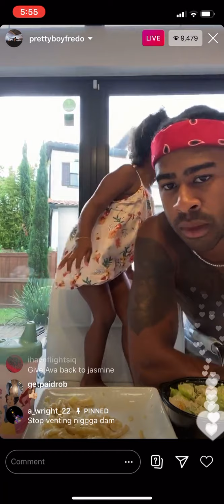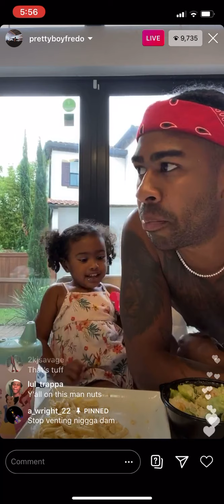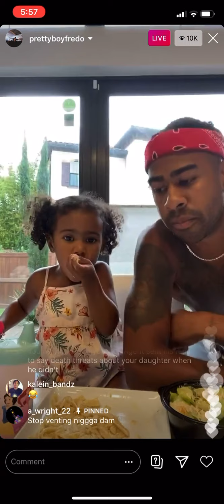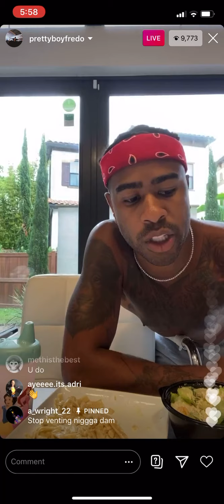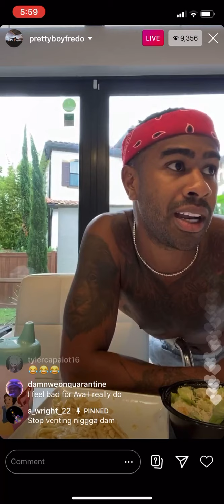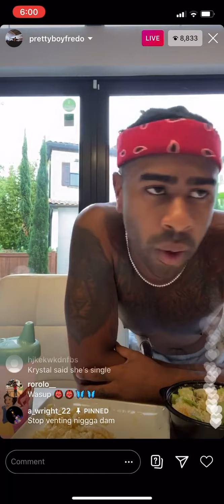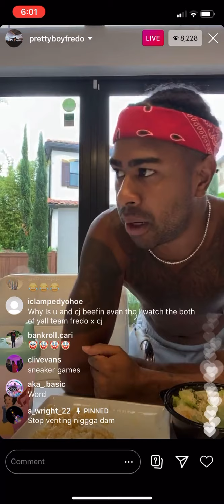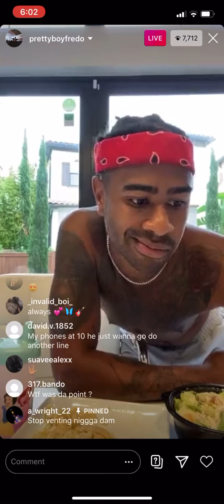I Have To Address This... PrettyBoyFredo Talks About DDG/Others Saying He Is On Drugs 7 More!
Fredo talking about people saying he is crazy and doing all this for attention and that he is on DRUGS

-Live Stream Rewind